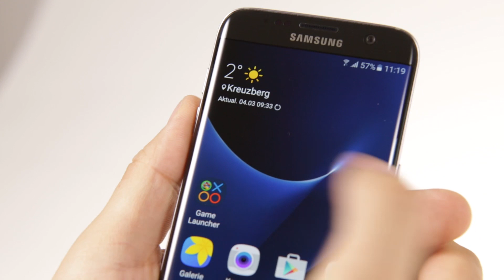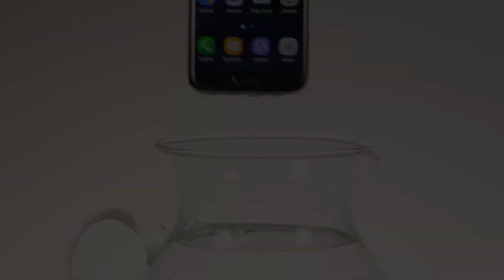Samsung Galaxy S7 Edge - Test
Samsung neue Top-Smartphones Galaxy S7 und Galaxy S7 Edge haben im ausführlichen Test von Golem.de überzeugt. Besonders gut gefallen uns die neuen Kameras und die lange Akkulaufzeit.